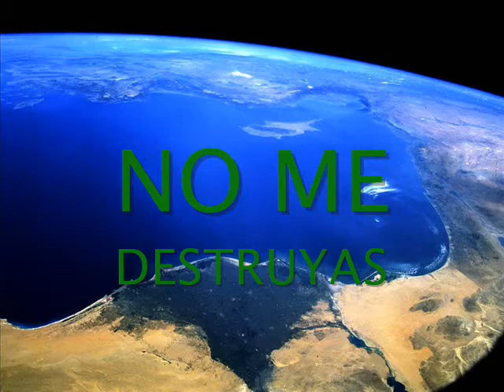RESPETO Y CIVISMO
Video hecho por el curso de monitor medioambiental de NouBarris, visita nuestro blog